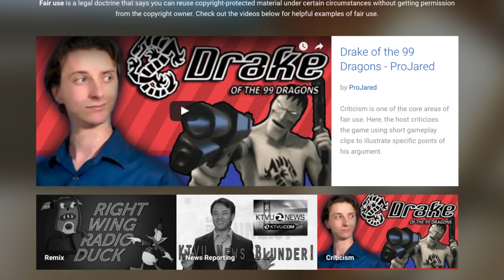How I Use Movie Clips in my YouTube Videos with Fair Use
Nearly every week, I get a few people asking me the question: "How much do you pay for those movie and TV clips on YouTube?" When I tell them I don't pay anything, they are shocked. So I promised a few people I'd give a lesson on something called Fair Use (or similarly, Fair Dealing in Canada and other countries).

I'm no lawyer and I'm not an expert, but I have been part of the remix culture for many years. Watch, but definitely go check out the references below because they are MUCH smarter than I am and know the legal bits (which may be my undoing one day). ;)

Learn about what Truly. does on our

Clips used and references:

“Ass sphincter says what?” Wayne, Wayne’s World
“What the hell was that?” Krusty, The Simpsons
“Whatcha talking bout Willis?” Arnold, Different Strokes
“Uuuuuuuuuuuuuuuum” Dean Simmons, The House Bunny
“I’m not listening to you. You’re crazy.” Nacho, Nacho Libre
“Indubitably” Michael, The Office
“Can’t touch me!” Peter Griffin, Family Guy